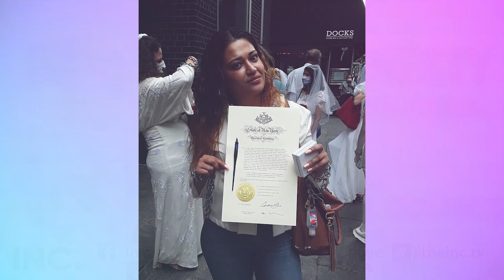Naila Amin's story to end child marriages in New York State - Avaah Blackwell